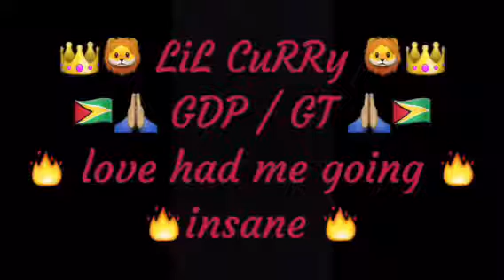Love had me going insane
GDP / GT 🇬🇾 music